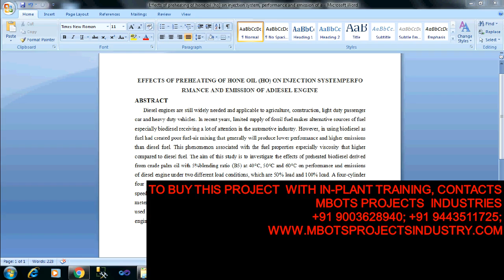DESIGN & FABRICATION OF EFFECTS OF PREHEATING OF HONE OIL HO ON INJECTION SYSTEM MECHANICAL PROJECT